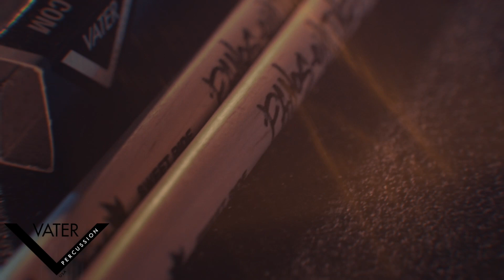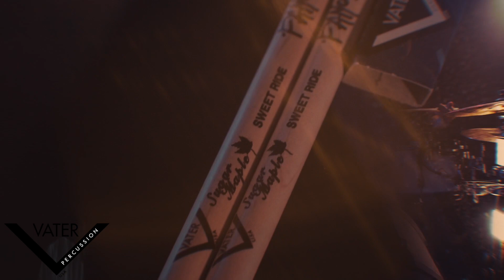VATER 2023 -Sugar Maple "Sweet Ride" drumstick , by Panos Vassilopoulos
Love those sticks !

Vater Drumsticks Sugar Maple "Sweet Ride"  . Video by Panos_Visual_Media
BTW.. this is one take ..

Proud to be associated with these companies!
Percussion by Latin Percussion GEWA Drums
Mics by sE Electronics
Cymbals by SABIAN
Drums by TAMA Drums JAPAN TAMA Drums Greece
Heads by Aquarian Drumheads Polska BON STUDIO S.A.
Elina Audio Specialists